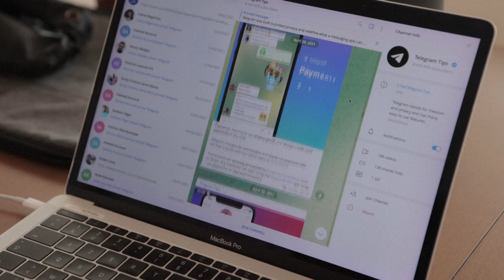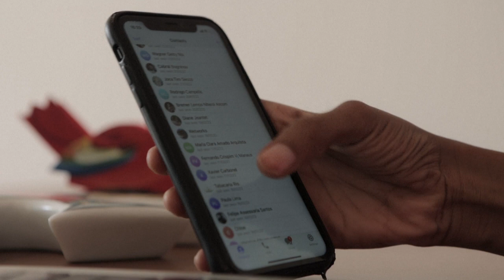Telegram assina adesão ao programa contra fake news do TSE após pressão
A pouco mais de seis meses das eleições presidenciais, o Tribunal Superior Eleitoral trabalha para combater a desinformação. Nesta sexta-feira, o TSE anunciou um acordo com o Telegram, que passa a fazer parte do Programa de Enfrentamento à Desinformação, assim como outras plataformas.